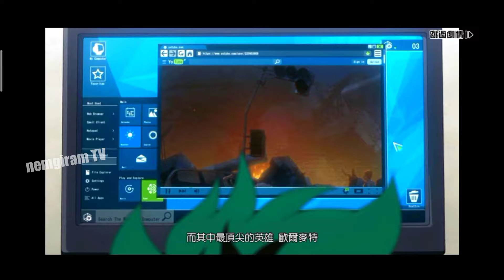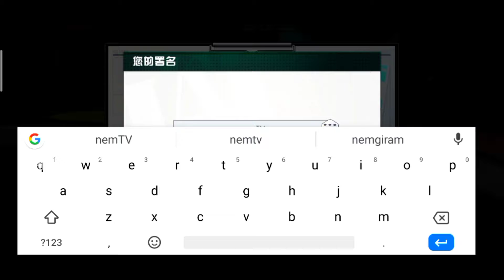MY HERO ACADEMIA THE STRONGEST HERO | GAMEPLAY (Android/iOS)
ONLINE

HOW TO DOWNLOAD MY GAME FILE

HOW TO OPEN THE GAME